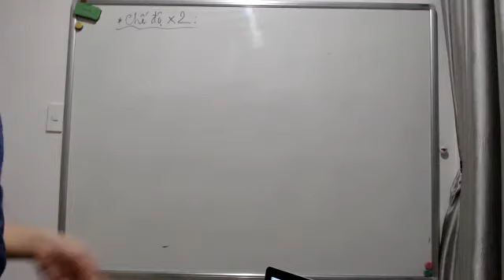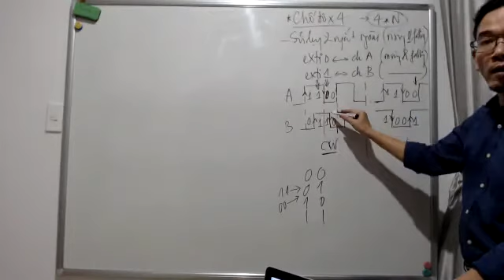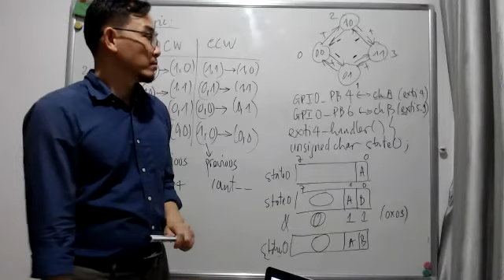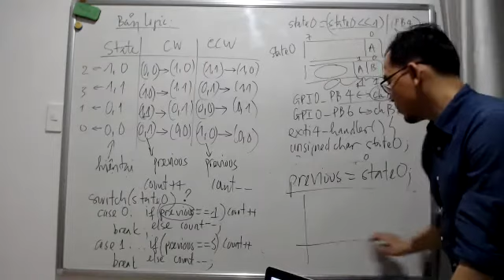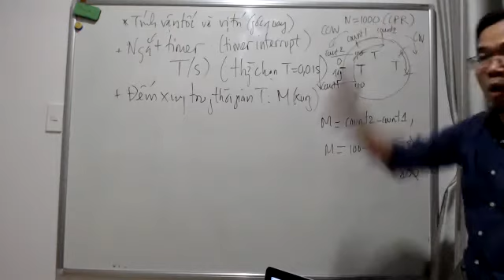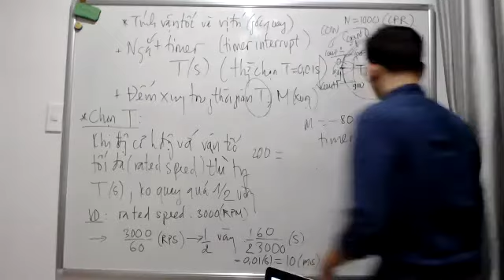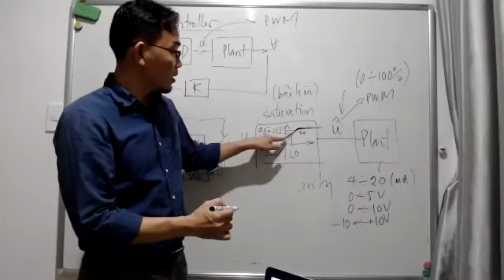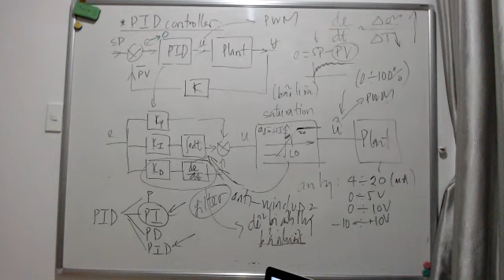SERVO - CONTROL DC SERVO - PART 4